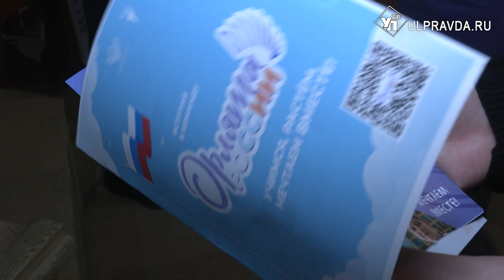Особенный день. Как ученики ульяновской школы №82 стали «Орлятами»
По нацпроекту «Образование» открываются новые направления, строятся школы и детские сады. Много внимания уделяется и патриотическому воспитанию подрастающего поколения. Так, ульяновские школьники вступают в движение «Орлята России». Нынешней осенью в ряды «орлят» вступили 446 ребят.